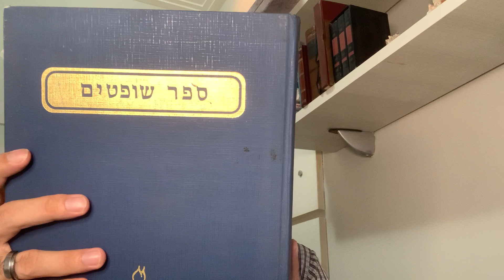Vídeo185: Sefer Shofetim - Livro de Juízes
Sefer Shofetim
Livro de Juízes
Rabino Abraham Blau
Editora Maayanot